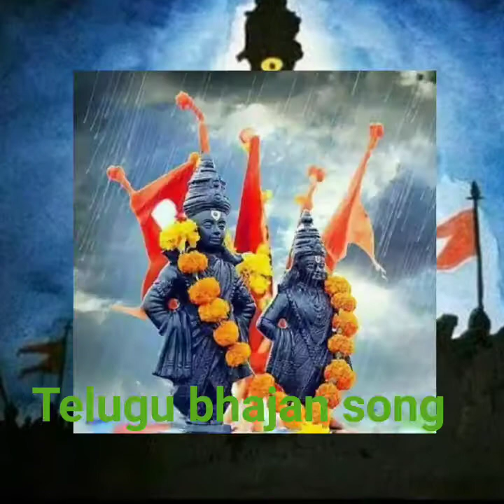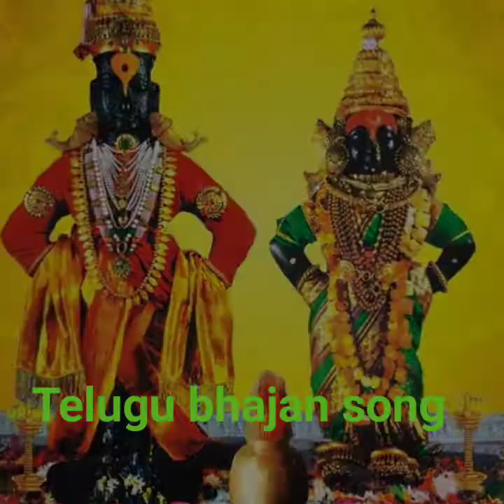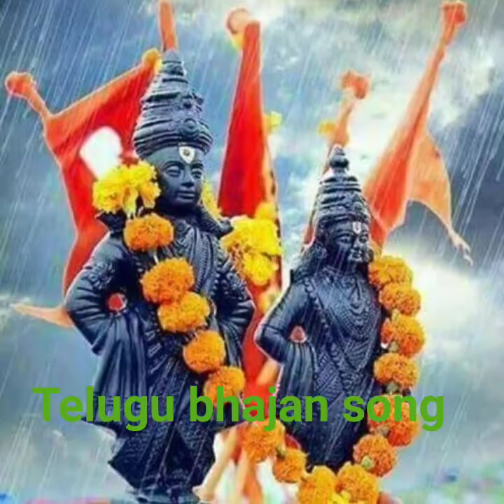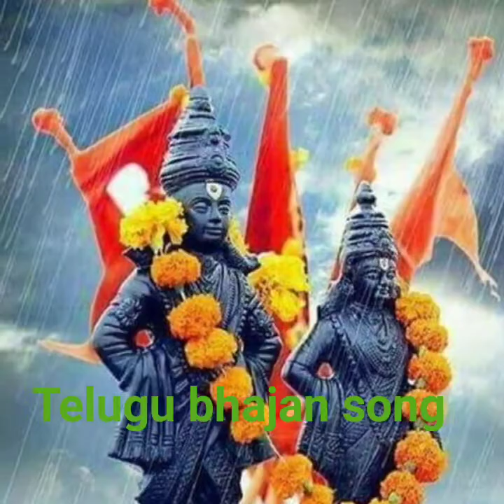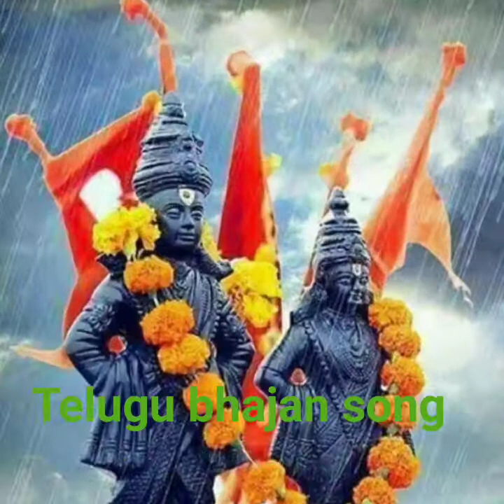వాట్టిదే వాట్టిదే ఇట్టి శేరిరంభు lభజన సాంగ్స్l....🎶🎹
telugu bhajan Channel

మరిన్ని భజన టపాలు🎶 కోసం.

   telugu bhajan Channel

    🔔praveen official 🔔